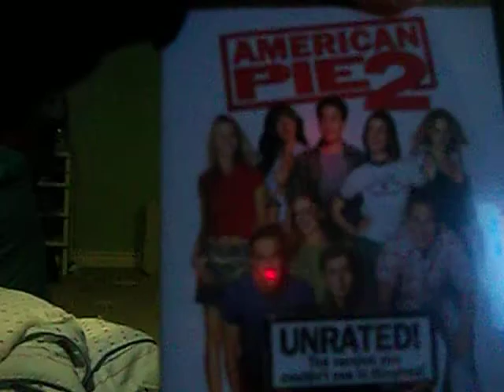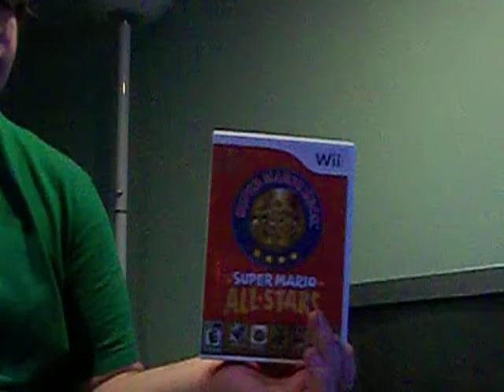Birthday Shopping!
we did do some birthday shopping for two people who birthday are on march and they did like there  presents and aaron likes that i did give him the mario audio CD and i really like that my eyes were green that day! XD